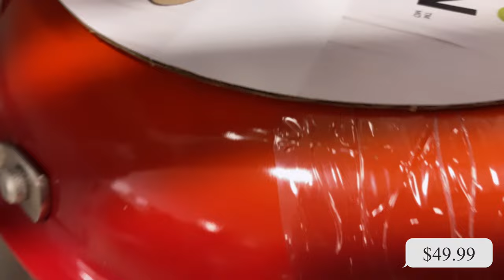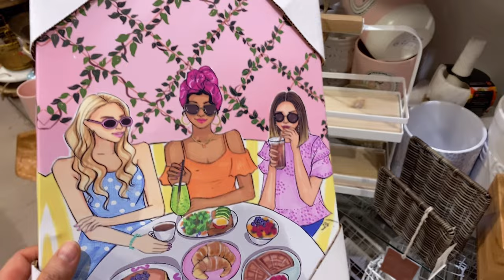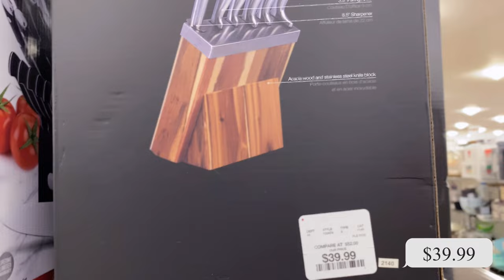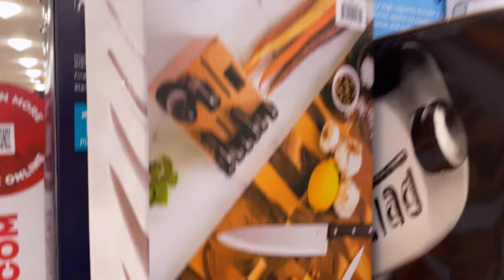Home Goods New Kitchen Dinnerware Cookware "Shop With Me"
Home Goods New Kitchen Dinnerware Cookware